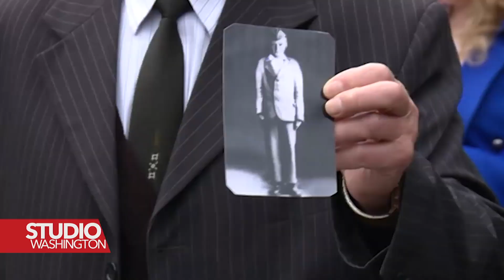9. Maj u Bosni i Hercegovini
Širom Bosne i Hercegovine je obilježen 9.maj, Dan pobjede nad fašizmom koji je, ujedno, i Dan Evrope, a u Federaciji BiH i Dan Zlatnih ljiljana.Tim povodom održani su brojni skupovi na kojima su zvaničnici upozorili na značaj antifašizma.